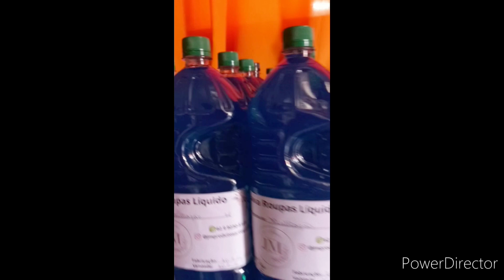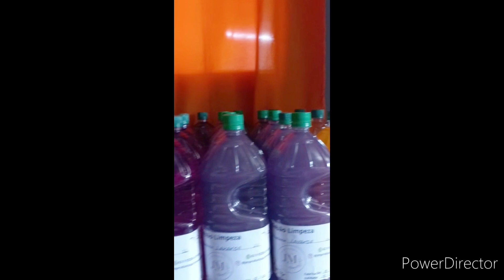A EFICIENCIA DO CLORO GEL | Casa do Sabão